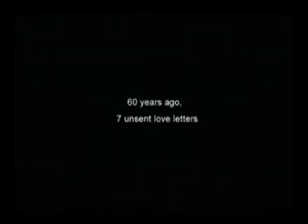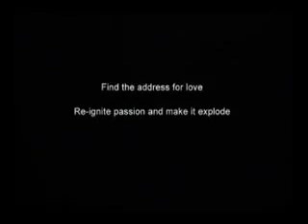Taiwan Film 'Cape No.7' Trailer